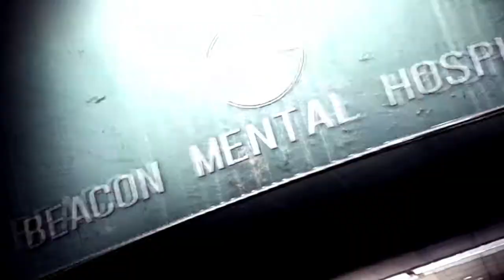Let's Play: The Evil Within 2 E16 w/ Pope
Beginning to end game play of Evil within 2, with your boy Pope. Episode 16.